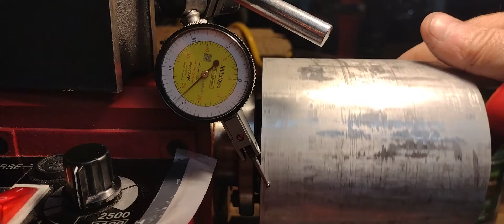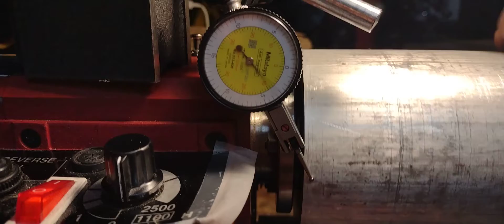Wood lathe project, part 1